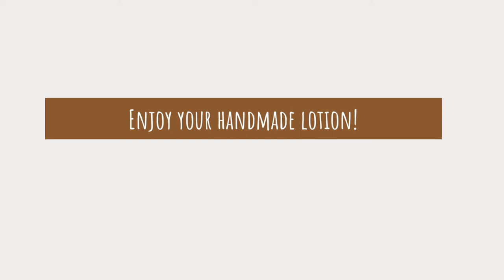Homemade Lotion With Coconut Oil And Shea Butter (Beginner Friendly Recipe)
I want to share with you a very easy to make shea butter & coconut oil lotion recipe. This recipe uses 3 most popular and widely available homemade skincare ingredients: coconut oil, shea butter and beeswax.

The coconut oil, shea butter, beeswax lotion is without a doubt the most popular lotion recipe out there. Most people choose this recipe because the ingredients are easily available but quickly fall in love with how nice the finished lotion feels.